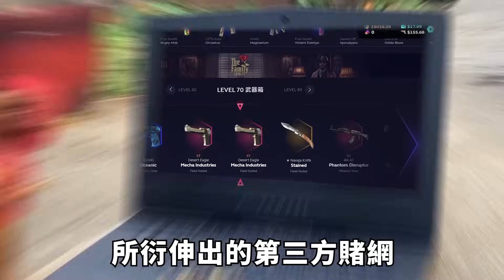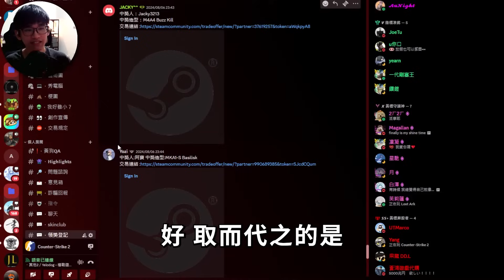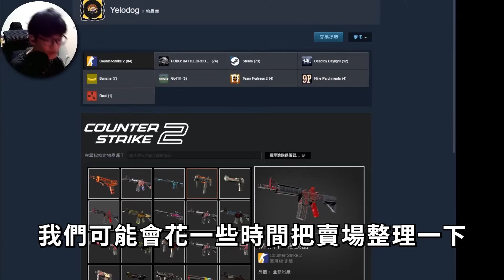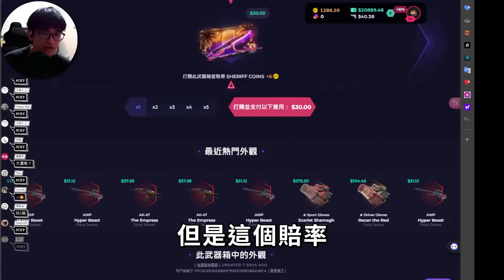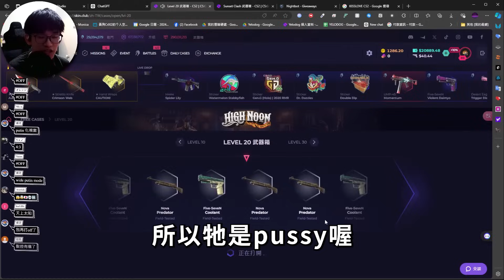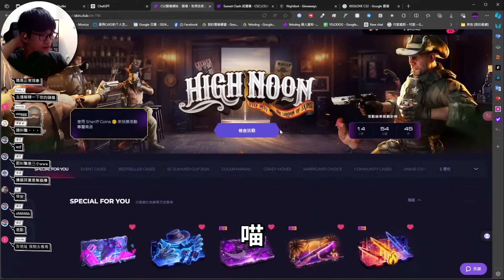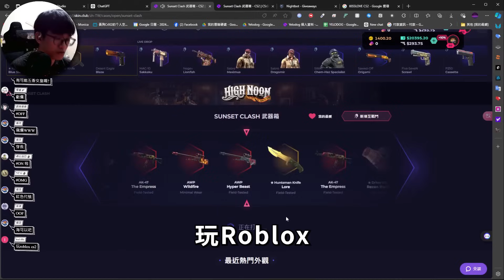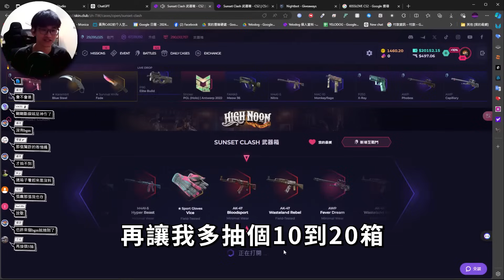我抽了觀眾推薦賠率最低的箱子，結果噴了6萬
點擊以下連結註冊，就能獲得10%儲值優惠